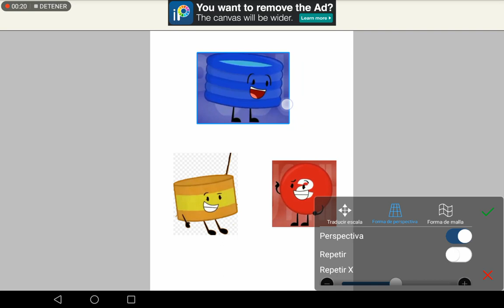Pool Gets Grounded For Nothing